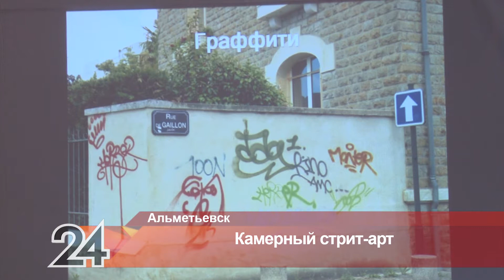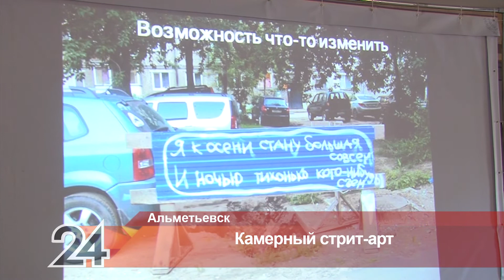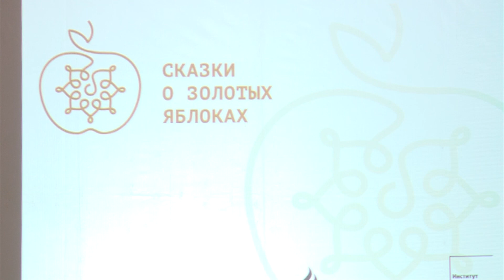«Фрукты» рассказали, как сделать арт-объект из канализационного люка или двери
Городское пространство как основная среда для вдохновения уличного художника. Проект «Сказки о золотых яблоках» и приглашенные гости – арт-команда «Фрукты» вновь поднимают вопрос о происхождении стрит-арта и важности самовыражения.